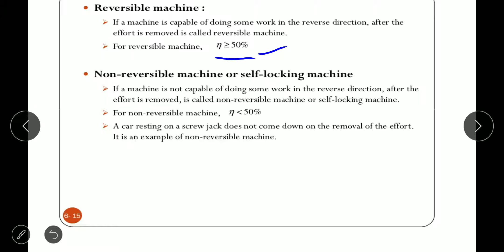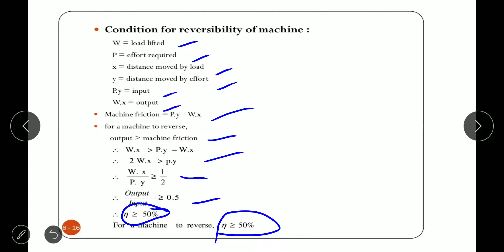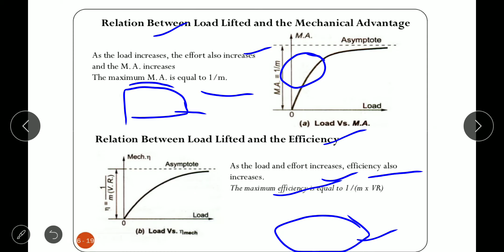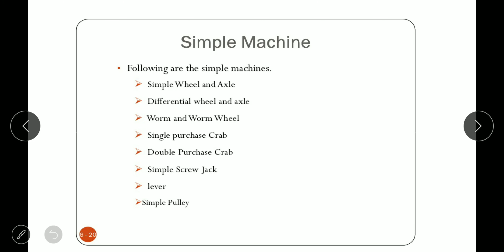Lec.02 Simple machine/lifting machine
Reversible,selflocking and Law of machine